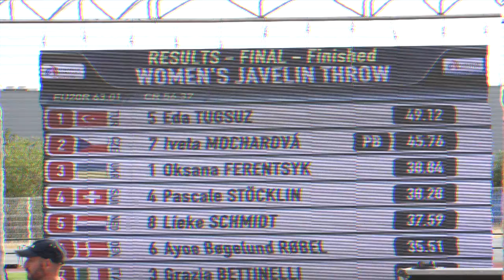ECCC Juniors Castellon 2016 Women's Javelin Throw - Eda Tugsuz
Short focus on the Women's Javelin Throw winner,  Turkish athlete Eda Tugsuz.